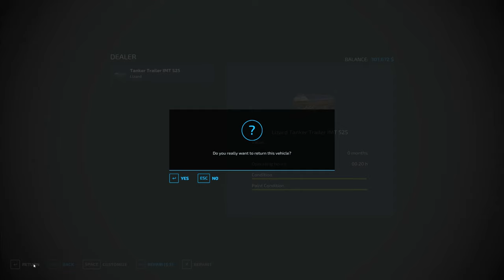Using Compost for Fertility, Invest in New Tractor & Seed Drill | American Falls Farm | FS 22 | #12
Welcome back to the American Falls Farm Timelapse. Initially, we complete the maize silage harvest, transporting the maize chaff to the fermentation tower. Portions of the finished silage are then loaded into a composting plant. With the tasks concluded, the equipment is returned to its designated parking spot, marking the end of the workday.
The following morning, we embark on our sales and revenue generation plan. Firstly, we load the silo and transport it to the sales point. When finances permit, we acquire a spreader trailer and bring it back to the farm. Connecting the trailer to a JOHN DEERE 7R Series tractor, we fill it with compost derived from the silage. Subsequently, we head to the field to fertilize it with the compost.
Once the field is fertilized, we resume the silage sales process. Additionally, we capitalize on the opportunity to sell acetic acid. To facilitate this, we rent a tanker for transporting the acetic acid to the sales point. As anticipated, these sales yield a substantial profit, which we reinvest in a robust tractor equipped with a plough.
Following the ploughing of a section of the field, we aspire to bring a tractor outfitted with a drill for wheat sowing. For this purpose, we acquire a new KUHN ESPRO 6000 RC seeder and attach it to a MASSEY FERGUSON MF 8S tractor, dispatched to the field for sowing.